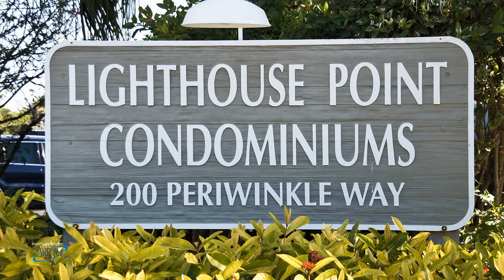Condo on Sanibel for Sale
Lighthouse Point
Condominiums